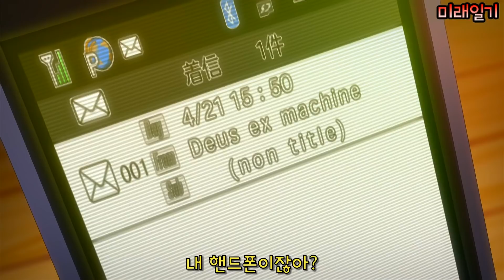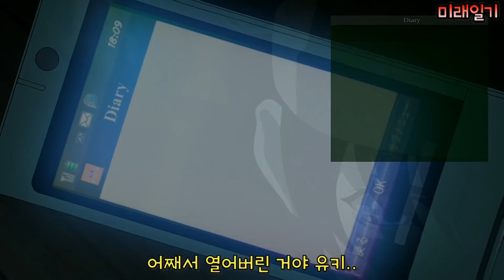여친이 싸이코패스일때 일어날 수 있는 모든 일을 그려넣은 애니 [애니리뷰]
* 이 영상은 Movavi Video Editor Plus 를 이용하여 제작되었습니다.